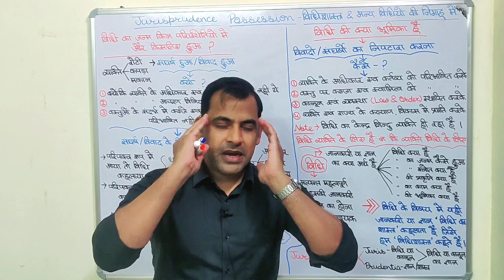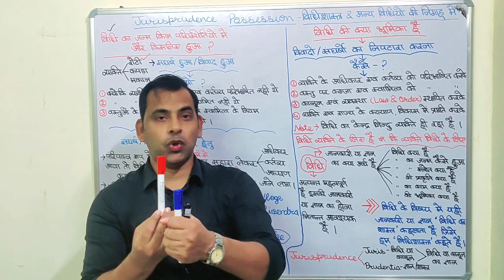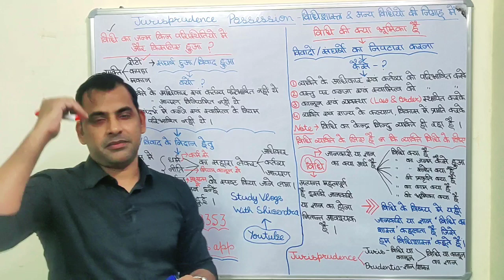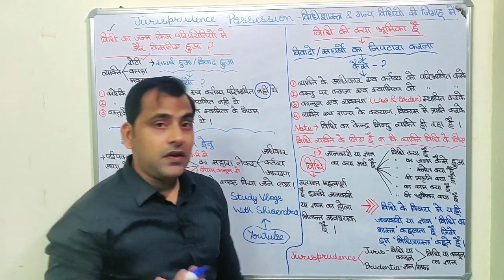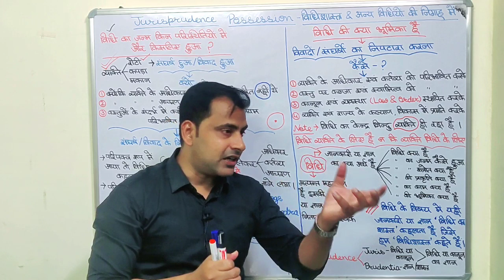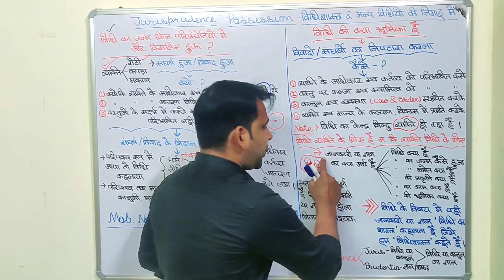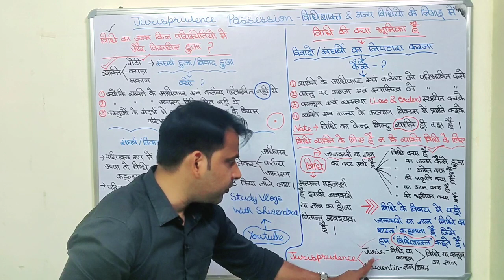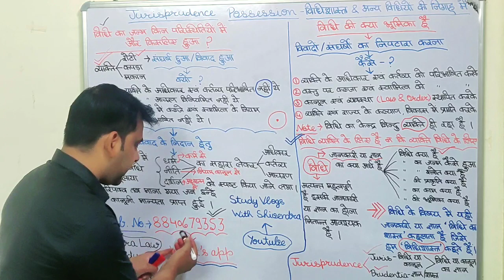Intro of Jurisprudence /What is Jurisprudence